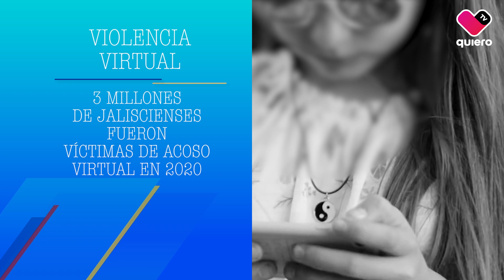📱👤🔴 El miedo y la inseguridad son los principales consecuencias de la violencia virtual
Ser víctima de acoso virtual trae consigo varios problemas entre ellos los psicológicos que para muchos es difícil superar en un corto plazo.

Esta la tercera parte del serial del amor al odio virtual.